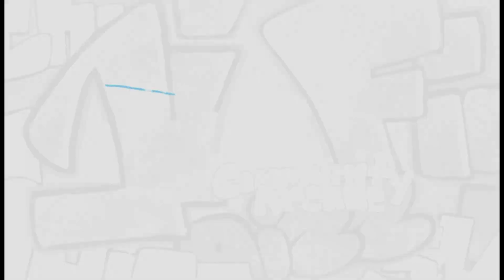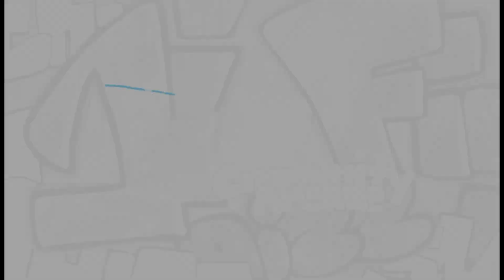4 Years of Fortnite Memories on Twitch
Video made for our 4th anniversary of streaming